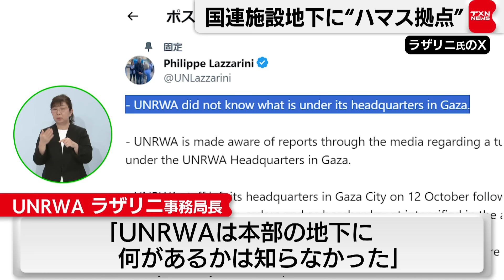UNRWAの地下に「ハマスのトンネル網」イスラエル軍声明（2024年2月11日）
イスラエル軍は10日、ガザ市にあるUNRWA＝国連パレスチナ難民救済事業機関の本部の地下でイスラム組織ハマスのトンネル網を発見したとの声明を出しました。イスラエル軍は、地下のトンネル網にはUNRWAの施設から電気が引かれ、ハマスの諜報活動などに使われていたと主張しています。その上で、職員は去年10月には施設を去って、その後どのように使用されたかは分からないとしました。